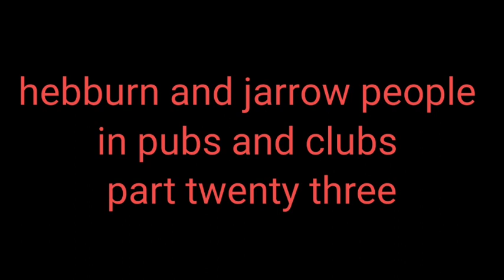Hebburn and jarrow people in pubs and clubs part twenty three